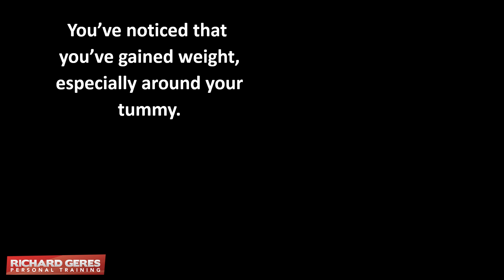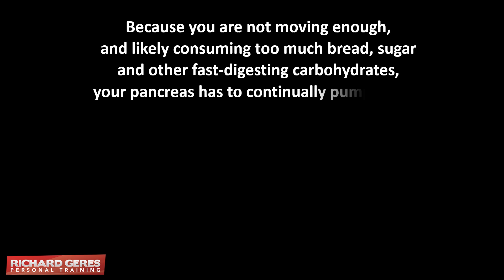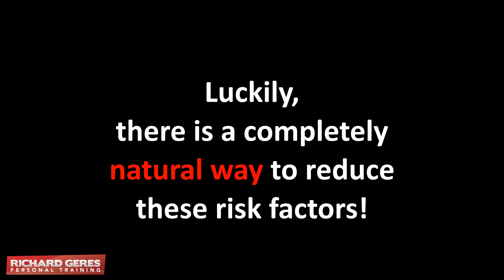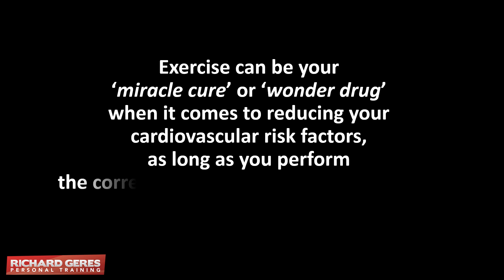Belly Fat: Why it's so dangerous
Belly fat can lead to a number of cardiovascular risk factors that increase your risk for developing cardiovascular disease.

Belly Fat: Why it's so dangerous,belly fat: why it's so dangerous,belly fat,how to lose belly fat,visceral fat,Fat: Why it's so dangerous,fat: why it's so dangerous,ketogenic diet,Why it's so dangerous,why it's so dangerous,dangerous,seether music video,words as weapons, Fat: Why it's so danger,belly fat: why it's so danger,lose belly fat,lose belly fat fast,exercises to lose belly fat